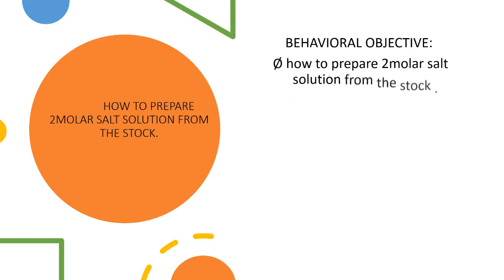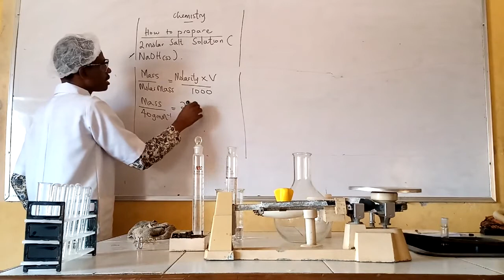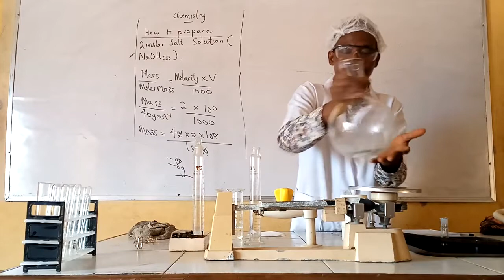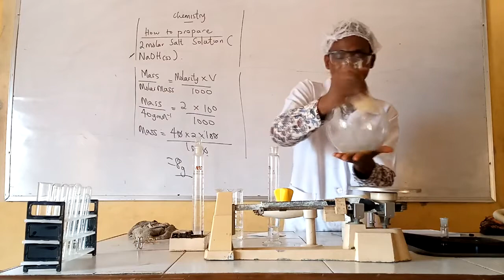How to prepare 2 molar salt solution from stock .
Essential for all our students ..